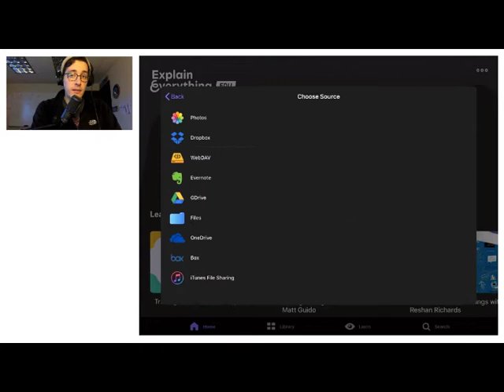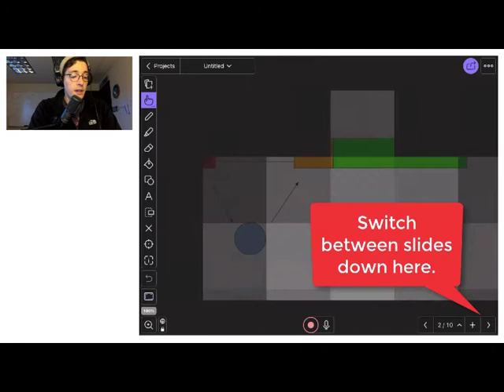Explain Edu Templates with Google Slides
If you're making Explain Edu (Explain Everything) videos, it can be helpful to have a template for your layout. In this video, Brian shows how to create a template in Google Slides and then import it into Explain Edu for a video.